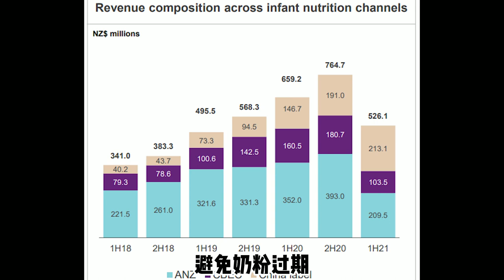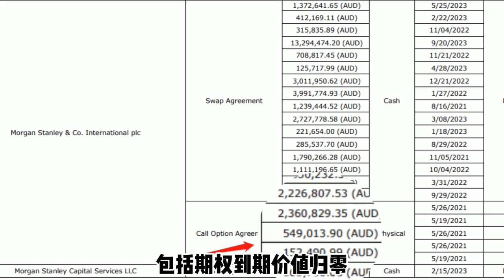A2奶粉没有自己的牧场，只是一个代工厂？